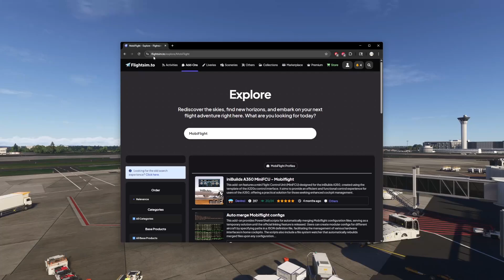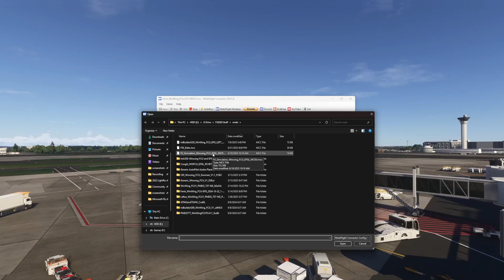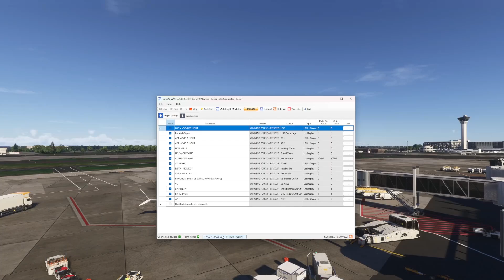MSFS 2024: WinWing FCU Setup Guide – Fly in Any Takeoff/Approach!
MSFS 2024 WinWing FCU Setup Guide — Learn how to install and configure the WinWing Flight Control Unit to work with nearly any plane in Microsoft Flight Simulator 2024, from default aircraft to high-end add‑ons!

🛫 Gear Used:
• WinWing FCU